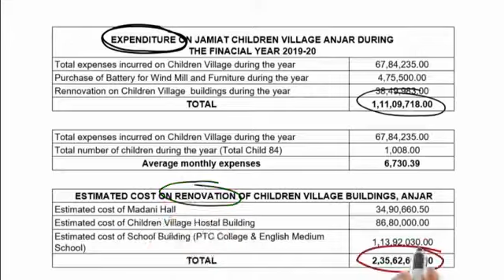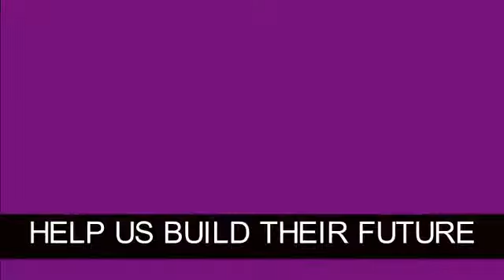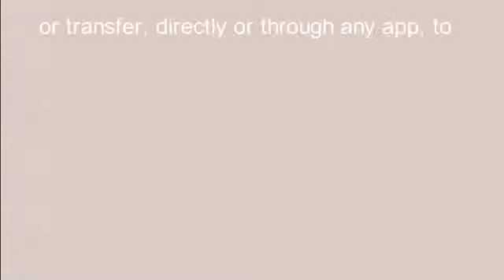JAMIAT CHILDREN VILLAGE